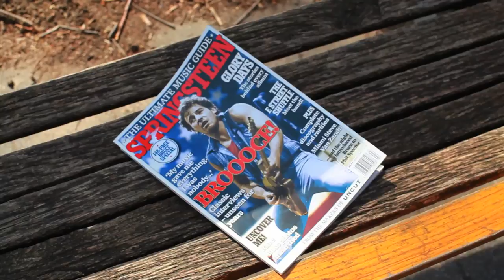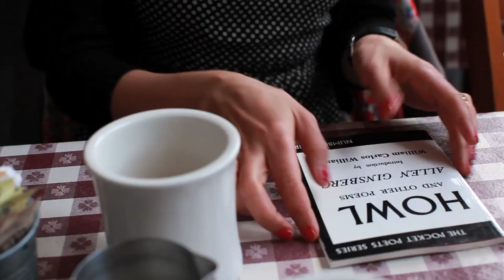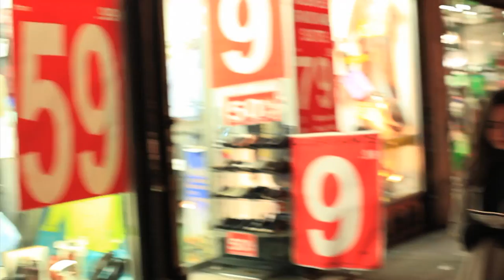La New Yorkaise (Rhapsody In Blue: Gershwin)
A minimalist romantic comedy starring Sarah Geledi & JF Hayeur taking place in the urban settings of New York city. This fictional story revolves around the actual Bruce Springsteen concert at the Apollo theater on march 9th of 2012. Special appearance by Peter Hale, keeper of the Allen Ginsberg estate, during the cowgirl restaurant scene in Greenwich Village.